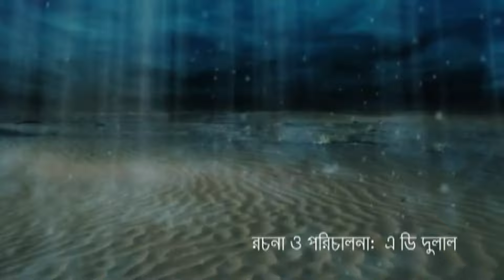Chena Ochena | চেনা অচেনা | Hasan Imam | Mousumi Hamid | Sansi Faruk | ATN Bangla Natok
Drama : Chena Ochena | চেনা অচেনা
Script & Director : A D Dulal
Starring : Hasan Imam, Mousumi Hamid, Sansi Faruk, Shanto, Esha, Nizam Gazi
D.O.P : Akash
Edit & Color : Noyem Chowdhury
Digital Platform : ATN Bangla